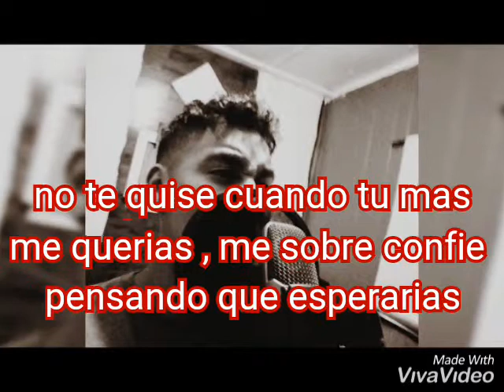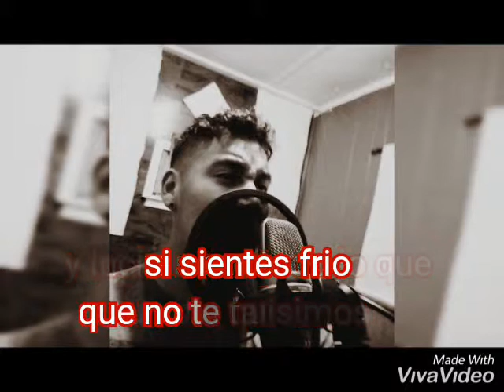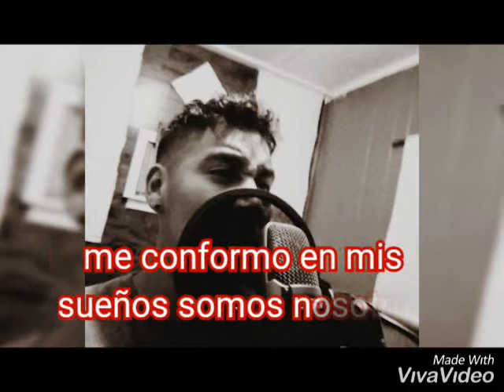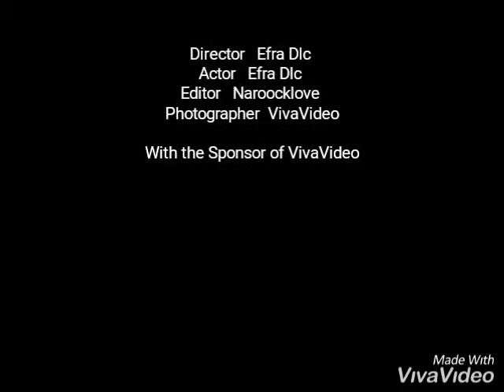Efra Dlc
El frio de tu adios Efra Dlc